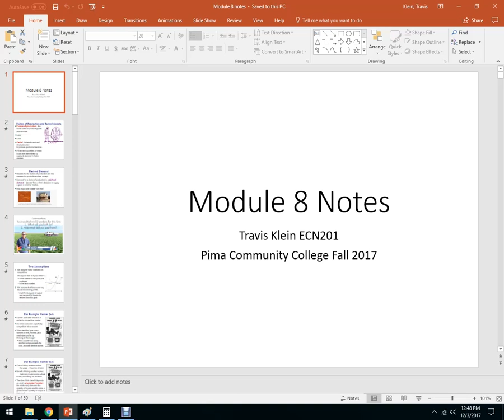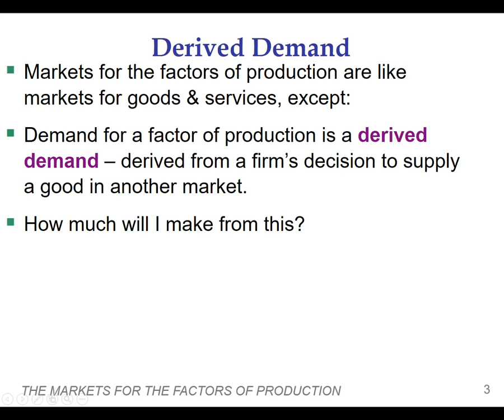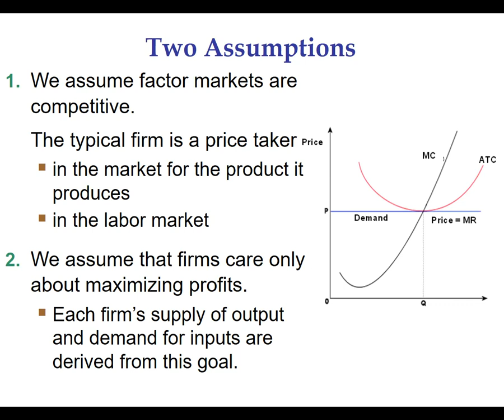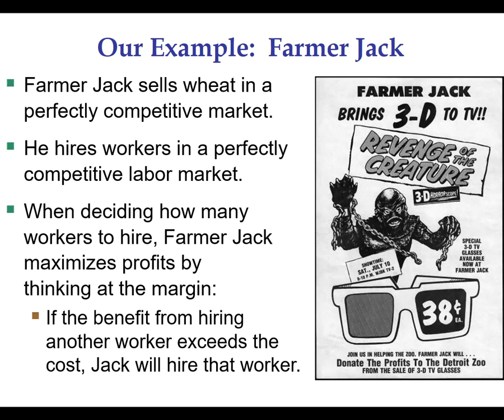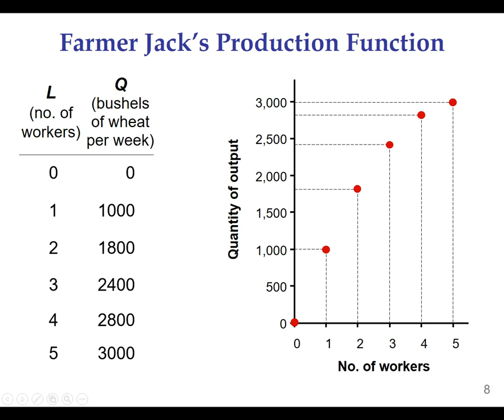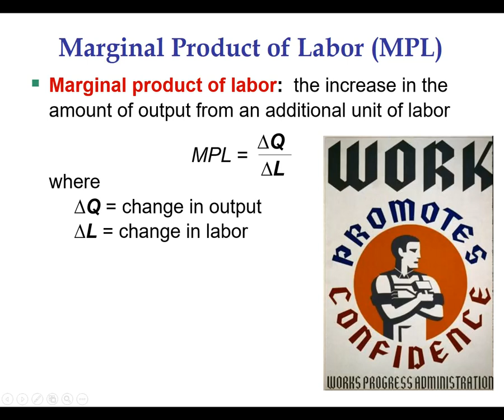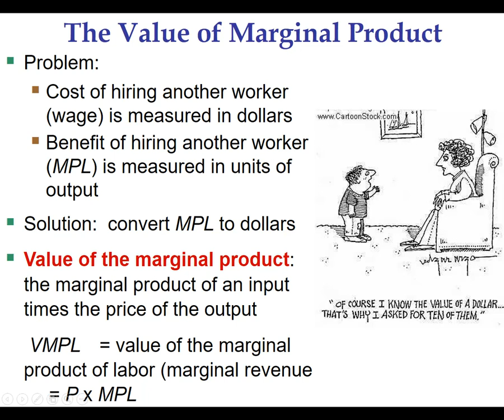Marginal Product of Labor and Derived Demand